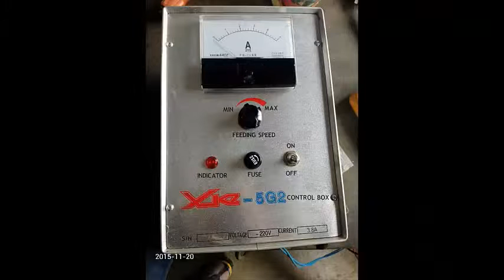Unitfine Electromagnetic Vibratory Pan Feeder Test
This video is made for our Vietnam customer, who ordered 3 sets  Electromagnetic vibratory pan feeders used for coffee bean powder feeding,from the video we can see it is very easy to operate, just push on the ON/OFF button to start, according to your own desired capacity, adjust the "FEEDING SPEED" button to realize, noise may become larger as speed goes up, that's normal, don't care.